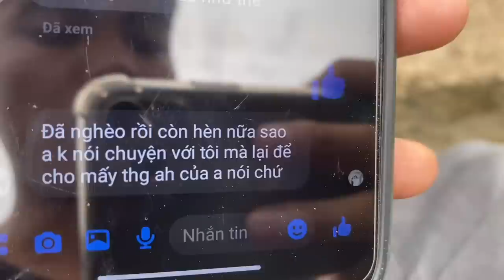Đây Là Lí Do Sans 606 Chán Nản Uống Bia 🥺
🔰 Trong video có sử dụng hình ảnh của một số nhân vật AU SANS trong cộng đồng Undertale-Dealtarune
    - Tác giả : Shadikal15
     + Error404 sans
     +Alpha sans
     +Infectecd sans ( mix sans )
     +Omni sans
   -tác giả : Starburst565
     + reapertale - sans
   - tác giả : Carlos loquendo
    + Error 505
    -tác giả : CrayonQueen
    + Geno Sans
    + Error Sans
🔰  chúng tôi rất tôn trọng các tác giả, nếu có thiếu sót trong việc ghi nhận quyền tác giả , chúng tôi rất mong có thể nhận được sự góp ý của các bạn .

Xin chào các bạn chúng mình tạo ra kênh Anh Bốn Sans vì chúng mình rất đam mê các nhân vật trong thế giới Undertale đặc biệt là AU Sans 404 , chúng mình muốn tạo ra một bộ phim dài tập xoay quanh việc AU Sans 404 cùng các đồng đội của mình tìm kiếm những thế lực ma quái, những kẻ xấu xa tàn ác để trừng trị .Các bạn hãy cùng chúng mình đồng hành qua các tập phim hấp dẫn và đầy kịch tính mà kênh Anh Bốn Sans sẽ cho ra mắt nhé !
Cám ơn các bạn đã yêu quý và đồng hành cùng chúng mình đừng tiếc một đăng ký kênh để giúp team Anh Bốn Sans ra thêm nhiều tập phim hay nhé .